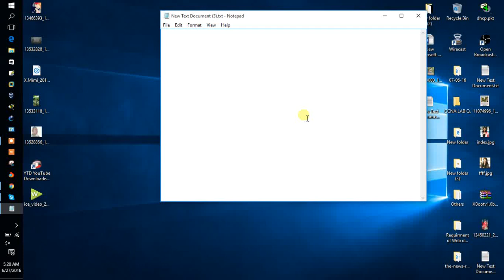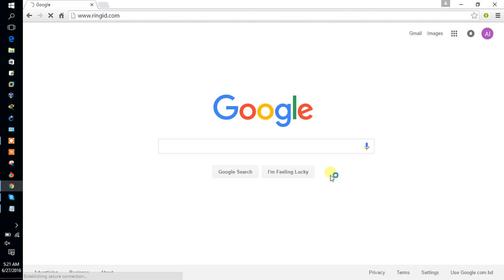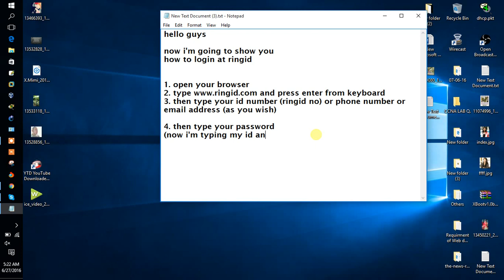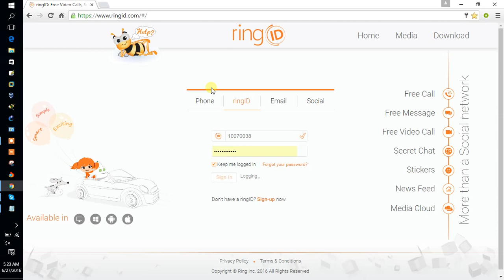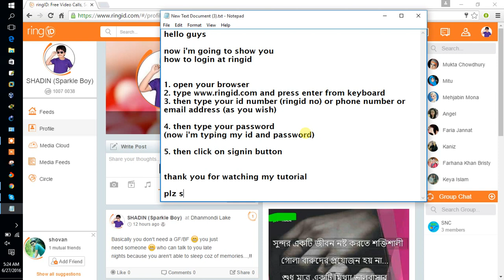how to login at ringid (by Al Mamun)